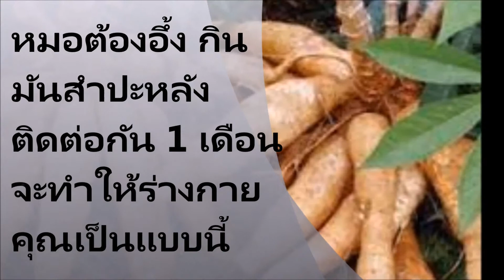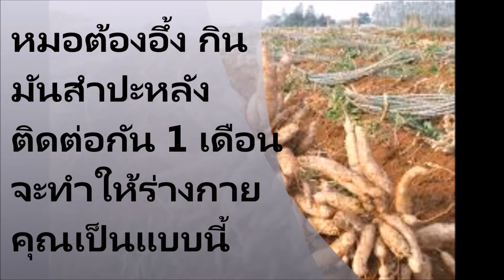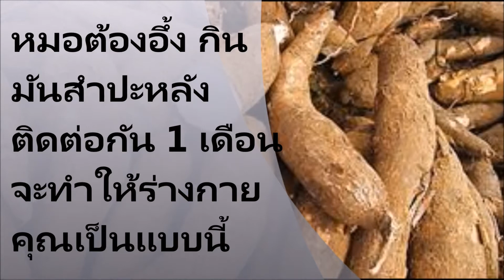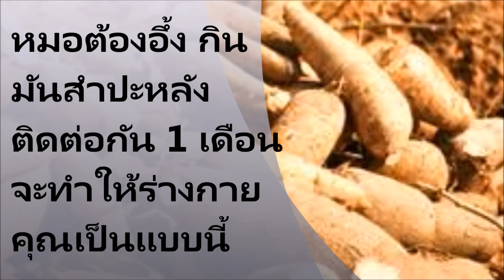หมอต้องอึ้ง กินมันสำปะหลังติดต่อกัน 1 เดือน จะทำให้ร่างกายคุณเป็นแบบนี้ ประโยชน์ของมันสำปะหลัง ดีจริ